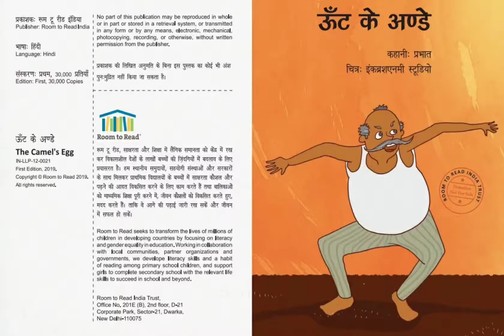Unth Ke Andey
This story is about a man who shared unbelievable stories with children, claiming all of them to be true! Would the children be able to catch him in his lies? Let us find out!